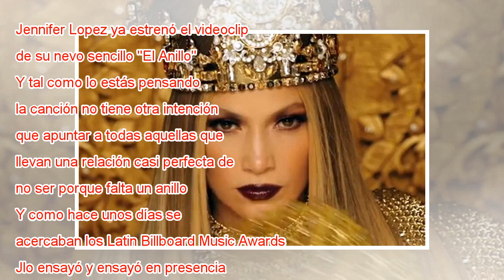Jennifer Lopez alza la voz por las mujeres sin anillo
Jennifer Lopez ya estrenó el videoclip de su nevo sencillo "El Anillo". Y tal como lo estás pensando, la canción no tiene otra intención que apuntar a todas aquellas que llevan una relación casi perfecta de no ser porque falta un anillo en sus dedos.